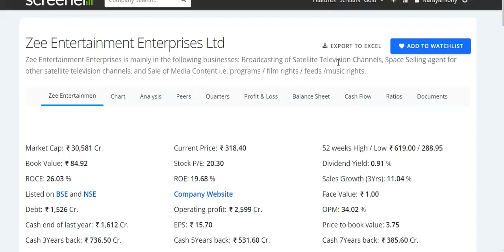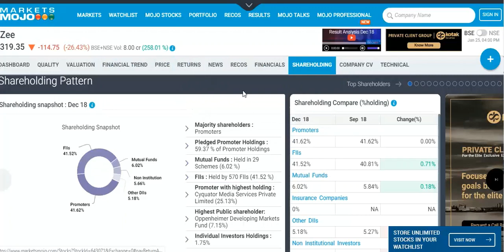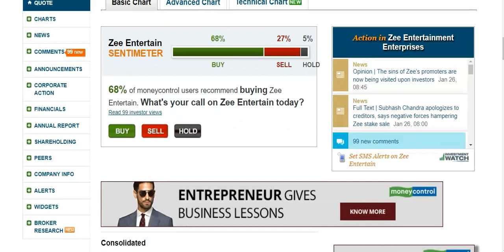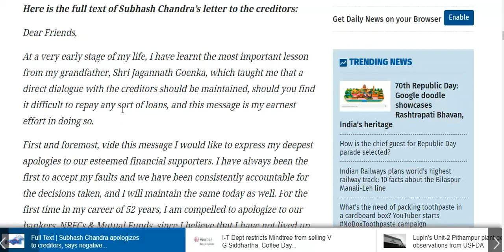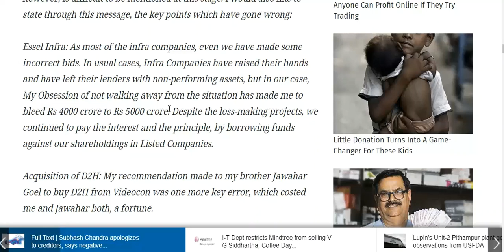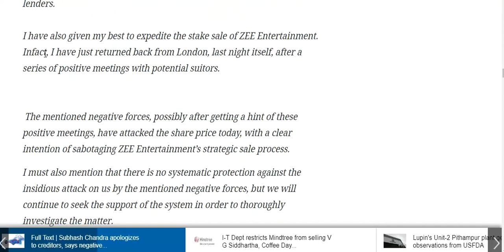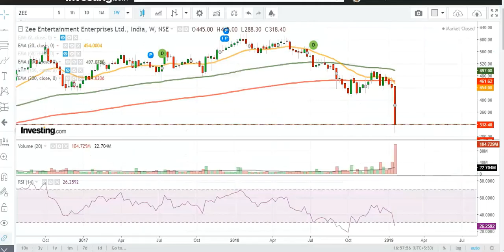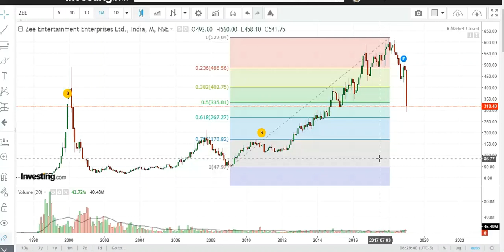Zee Entertainment Enterprises Ltd. – !!में नहीं रुकूंगा , व्हाई कालिंग उप !! टारगेट 200